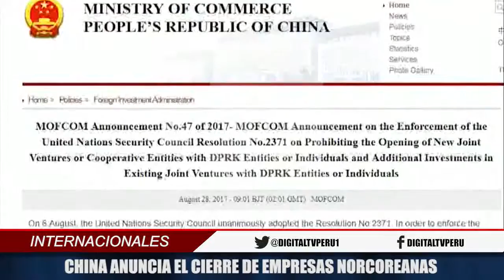CHINA ANUNCIA EL CIERRE DE EMPRESAS NORCOREANAS EN EL PAÍS EN CUATRO MESES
CHINA ANUNCIÓ  EL CIERRE DE LAS EMPRESAS NORCOREANAS EN UN PLAZO DE 120 DÍAS, DE ACUERDO CON LA ÚLTIMA TANDA DE SANCIONES IMPUESTAS POR EL CONSEJO DE SEGURIDAD DE LA ONU.
VISITA: Digitaltvperu.com